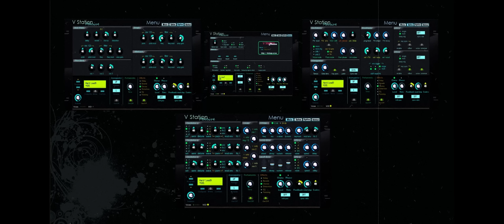Novation V-Station Massive 1.7 by Desings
Thank Massive for releas XMAS 2012!

What new in Massive version? Что нового в Massive Версии?
1. New Style (Skin) - Новый стиль (Скин)
2. Bank Pack and Preset - Дополнительно Банк и Пресеты
3. Compression code to reduce load on the CPU - Сжатие кода для уменьшения нагрузки на центральный процессор
4. Quick work tool - Производительная работа инструмента

Установка - Installing
1. Запустить инсталлятор - Run the installer
2. Следовать указанием - Follow the indication
3. Добавить инструмент в список на вашем хосте - Add to the list of tools on your host
4. Сгенерировать ключ при помощи Кей-гена - Generate a key using keygen
5. Enjoy!